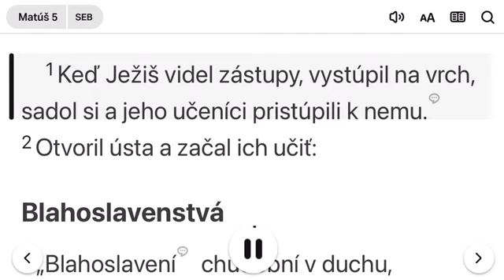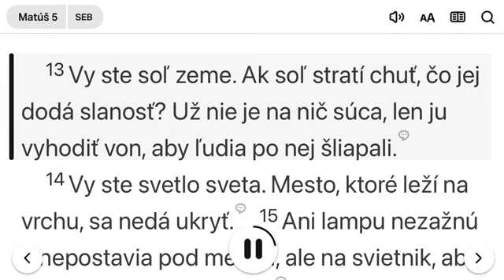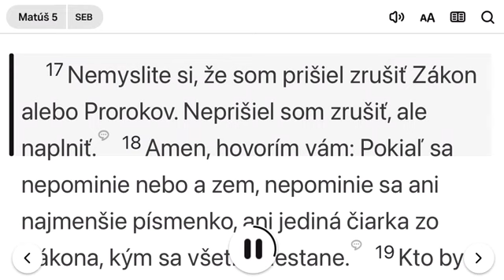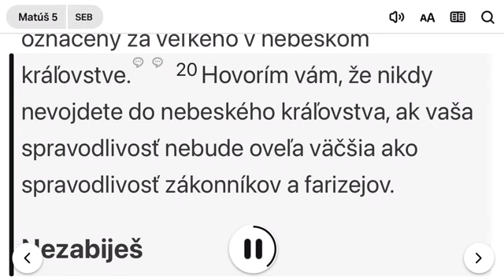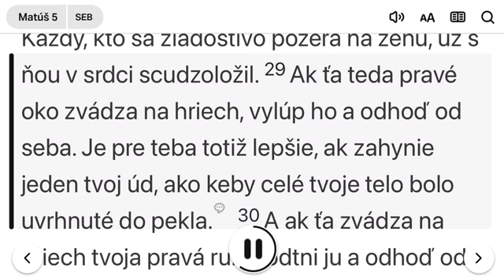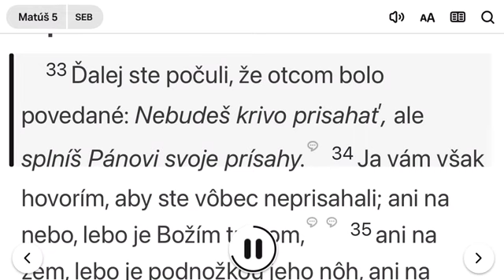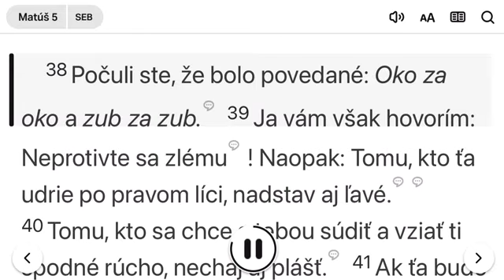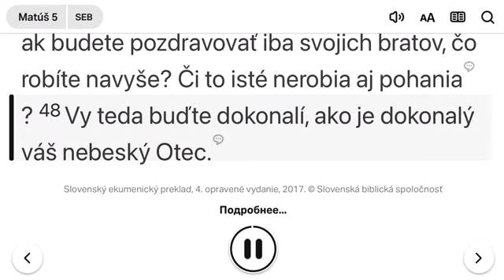MATÚŠ 5 SEB Slovenčina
Reč na vrchu
1Keď Ježiš videl zástupy, vystúpil na vrch, sadol si a jeho učeníci pristúpili k nemu. 2Otvoril ústa a začal ich učiť:
Blahoslavenstvá
3„Blahoslavení chudobní v duchu,
lebo ich je nebeské kráľovstvo.
4Blahoslavení plačúci,
lebo oni budú potešení.
5Blahoslavení tichí,
lebo oni budú dedičmi zeme.
6Blahoslavení hladní a smädní po spravodlivosti,
lebo oni budú nasýtení.
7Blahoslavení milosrdní,
lebo im sa dostane milosrdenstva.
8Blahoslavení čistého srdca,
lebo oni uvidia Boha.
9Blahoslavení tvorcovia pokoja,
lebo oni sa budú volať Božími synmi.
10Blahoslavení prenasledovaní pre spravodlivosť,
11Blahoslavení ste, keď vás budú pre mňa haniť, prenasledovať a všetko zlé na vás lživo hovoriť. 12Radujte sa a veseľte sa, lebo v nebesiach máte veľkú odmenu. Veď takto prenasledovali prorokov, ktorí boli pred vami.
Soľ zeme a svetlo sveta
13Vy ste soľ zeme. Ak soľ stratí chuť, čo jej dodá slanosť? Už nie je na nič súca, len ju vyhodiť von, aby ľudia po nej šliapali.
14Vy ste svetlo sveta. Mesto, ktoré leží na vrchu, sa nedá ukryť. 15Ani lampu nezažnú a nepostavia pod mericu, ale na svietnik, aby svietila všetkým v dome. 16Nech tak svieti vaše svetlo pred ľuďmi, aby videli vaše dobré skutky a oslavovali vášho Otca, ktorý je v nebesiach!
O Zákone
17Nemyslite si, že som prišiel zrušiť Zákon alebo Prorokov. Neprišiel som zrušiť, ale naplniť. 18Amen, hovorím vám: Pokiaľ sa nepominie nebo a zem, nepominie sa ani najmenšie písmenko, ani jediná čiarka zo Zákona, kým sa všetko nestane. 19Kto by teda zrušil čo len jedno z týchto najmenších prikázaní a učil by tak ľudí, bude označený za najmenšieho v nebeskom kráľovstve. Kto ich však bude zachovávať a učiť, bude označený za veľkého v nebeskom kráľovstve. 20Hovorím vám, že nikdy nevojdete do nebeského kráľovstva, ak vaša spravodlivosť nebude oveľa väčšia ako spravodlivosť zákonníkov a farizejov.
Nezabiješ
21Počuli ste, že otcom bolo povedané: Nezabiješ! Kto by však zabil, musí ísť pred súd. 22Ale ja vám hovorím: Každý, kto sa hnevá na brata, musí ísť pred súd. Kto by povedal bratovi: ‚Hlupák‘, musí ísť pred veľradu. Kto by povedal: ‚Blázon‘, musí ísť do ohnivého pekla. 23Keby si teda prinášal dar na oltár a tam by si sa rozpamätal, že tvoj brat má niečo proti tebe, 24nechaj svoj dar tam pred oltárom a odíď; najprv sa zmier so svojím bratom a až potom príď a obetuj svoj dar. 25Pokonaj sa rýchlo so svojím protivníkom, kým si s ním na ceste. Inak ťa tvoj protivník odovzdá sudcovi, sudca strážnikovi a uvrhnú ťa do väzenia. 26Amen, hovorím ti: Nevyjdeš odtiaľ, kým nezaplatíš do posledného haliera.
O cudzoložstve
27Počuli ste, že bolo povedané: Nescudzoložíš!  28Ja vám však hovorím: Každý, kto sa žiadostivo pozerá na ženu, už s ňou v srdci scudzoložil. 29Ak ťa teda pravé oko zvádza na hriech, vylúp ho a odhoď od seba. Je pre teba totiž lepšie, ak zahynie jeden tvoj úd, ako keby celé tvoje telo bolo uvrhnuté do pekla. 30A ak ťa zvádza na hriech tvoja pravá ruka, odtni ju a odhoď od seba. Je pre teba totiž lepšie, ak zahynie jeden tvoj úd, ako keby celé tvoje telo prišlo do pekla.
O rozvode
31Bolo povedané: Kto by prepustil svoju manželku, nech jej dá prepúšťací list. 32Ja vám však hovorím: Každý, kto prepustí svoju manželku — okrem dôvodu smilstva —, vystavuje ju cudzoložstvu, a kto by sa oženil s prepustenou, cudzoloží.
O prísahe
33Ďalej ste počuli, že otcom bolo povedané: Nebudeš krivo prisahať, ale splníš Pánovi svoje prísahy. 34Ja vám však hovorím, aby ste vôbec neprisahali; ani na nebo, lebo je Božím trónom, 35ani na zem, lebo je podnožkou jeho nôh, ani na Jeruzalem, lebo je mestom veľkého Kráľa. 36Neprisahaj ani na svoju hlavu, lebo nemôžeš ani jeden vlas urobiť bielym alebo čiernym. 37Vaša reč nech je: ‚Áno — áno, nie — nie.‘ Čo je navyše, pochádza od zlého.
O odplate
38Počuli ste, že bolo povedané: Oko za oko a zub za zub. 39Ja vám však hovorím: Neprotivte sa zlému! Naopak: Tomu, kto ťa udrie po pravom líci, nadstav aj ľavé. 40Tomu, kto sa chce s tebou súdiť a vziať ti spodné rúcho, nechaj aj plášť. 41Ak ťa bude dakto nútiť niesť náklad jednu míľu, choď s ním dve. 42Kto ťa prosí, tomu daj a neodvracaj sa od toho, kto si chce od teba požičať.
O láske k nepriateľom
43Počuli ste, že bolo povedané: Milovať budeš svojho blížneho a nenávidieť svojho nepriateľa. 44Ja vám však hovorím: Milujte svojich nepriateľov a modlite sa za tých, ktorí vás prenasledujú, 45aby ste boli synmi svojho Otca v nebesiach. Lebo on dáva vychádzať slnku nad zlými aj nad dobrými a zosiela dážď na spravodlivých aj nespravodlivých. 46Veď keď budete milovať iba tých, čo vás milujú, aká vám patrí odmena? Či to isté nerobia aj mýtnici? 47A ak budete pozdravovať iba svojich bratov, čo robíte navyše? Či to isté nerobia aj pohania? 48Vy teda buďte dokonalí, ako je dokonalý váš nebeský Otec.